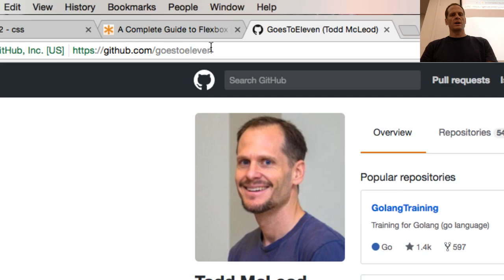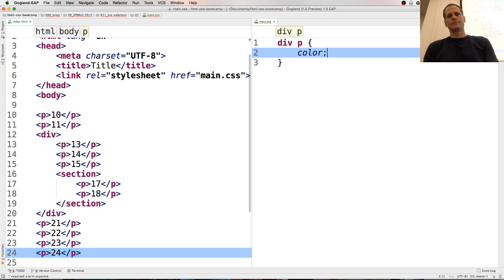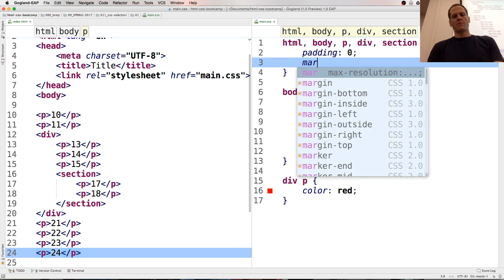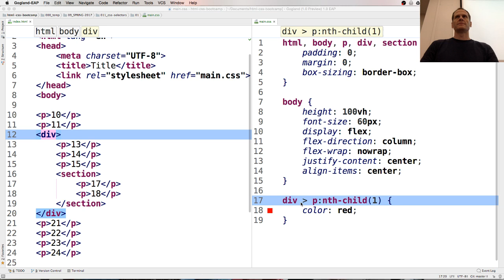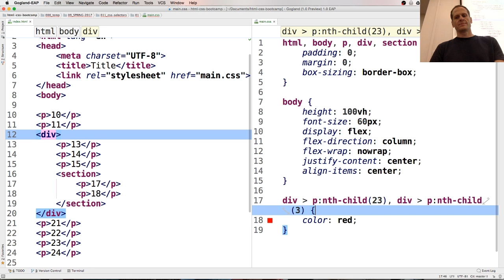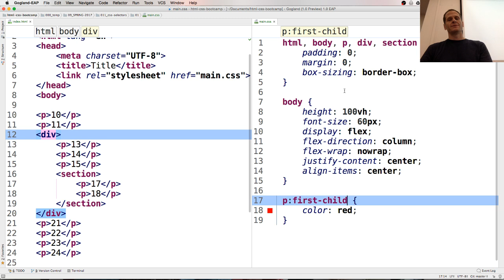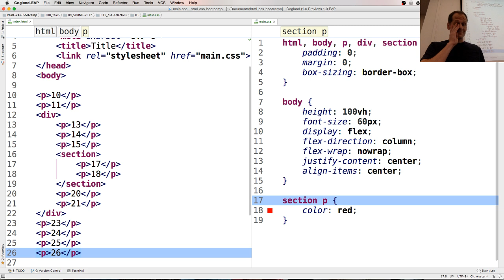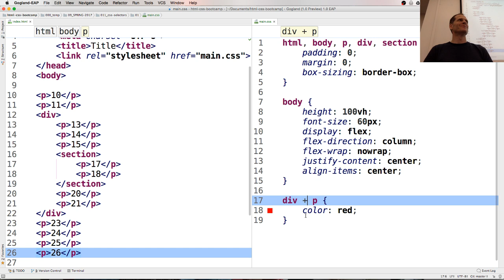CSS Selectors Tutorial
Learn how child selectors and sibling selectors work in this CSS TUTORIAL. Here is the code used in this video: